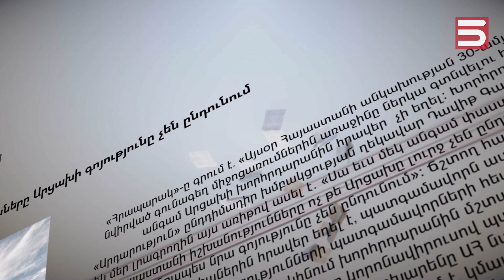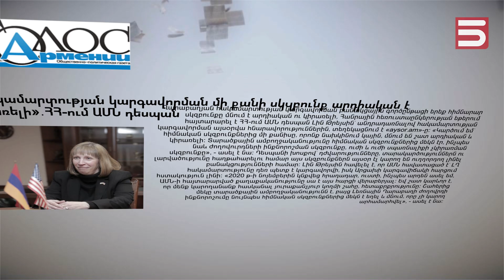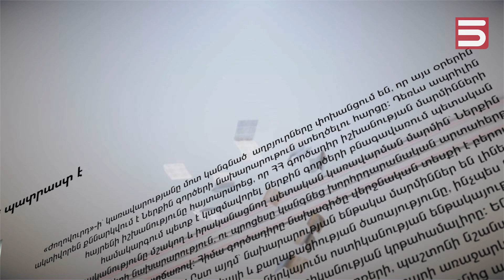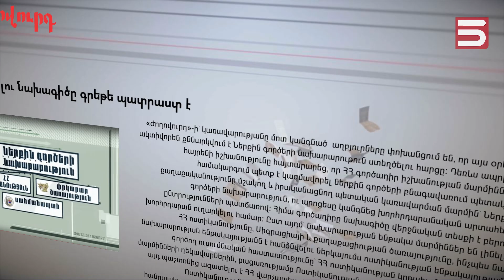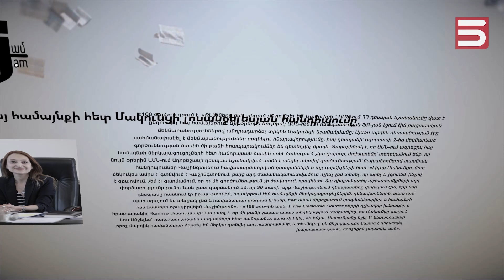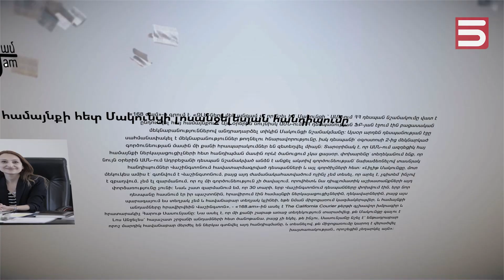Մամուլի տեսություն 21․09․21